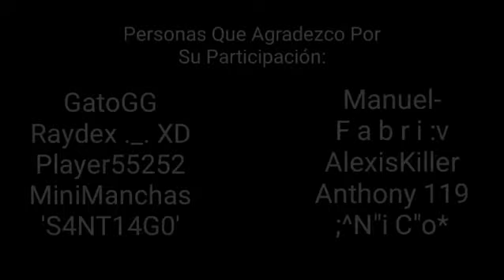Block Strike | Episodio #7 "Team Loquendero"